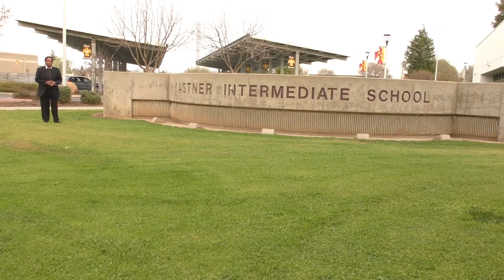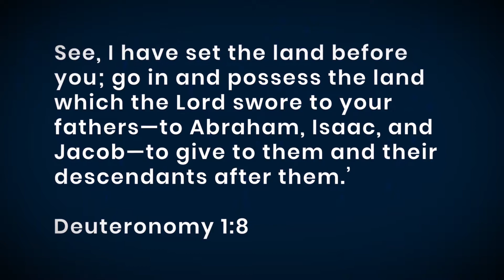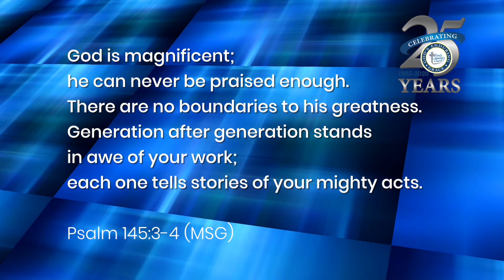FCC History, pt 2 - Possessing the Land & Building God's House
Part 2 of a 2-part series for the 25th church anniversary. This video highlights the history of the church at Kastner Intermediate School and the campaign to "possess the land" where the FCC facilities are today.